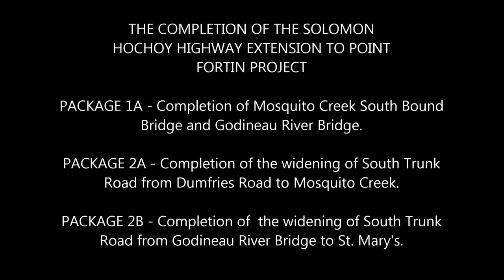Solomon Hochoy Highway Extension to Point Fortin - Packages 2A and 2B Successfully Completed!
ON THE ROAD TO POINT FORTIN!

THE SOLOMON HOCHOY HIGHWAY EXTENSION TO POINT FORTIN

PACKAGES 2A AND 2B - DELIVERED!

SCOPE OF WORKS

 Package 2A
It involves the Completion of the widening of 3.4 Km of the South Trunk Road from east of Dumfries Road to west of Mosquito Creek Bridge and includes completion of Paria Suites intersection

 *Upgrade of the Dumfries Road intersections to a Roundabout

*Completion of outstanding works on four (4) other intersections within this segment namely; Bel Air, Alice Street, Pricesmart and Potato Trace.

* Miscellaneous works include longitudinal earthen and concrete drainage works,construction 200m of retaining wall at Sunset Cove

*Construction of a Connector Road between Sunset Ridge and Sunset Cove, 33.0m of retaining wall near Bel Air Intersection

*Completion of miscellaneous works on Alley’s Creek Bridge, road furniture and lighting.

*Surcharging works on two areas along the Mosquito Creek Segment (approx. 600.0M long) to facilitate early start-up of works on that segment.

Package 2B

*Completion of the widening of 2.0 Km of the South Trunk Road from east of Godineau River Bridge to east of St Mary’s Junction and includes the completion of a Roundabout at Shore-of-Peace.

*Miscellaneous works include longitudinal drainage works, 150m of revetment and sea wall at Shore-of-Peace, road furniture and lighting.

 Package 2B

*The completion of the 32.0 m span Mosquito Creek South Bound Bridge and the 90.0 m triple span Godineau River Bridge (both North and South Bound).

*Fabrication and installation of Twenty-Eight (28) pre-stressed AASHTO beams 30m long at Godinueau River Bridge and completion of bridge decks, ancillary bridge furniture, bridge approaches and scour protection for both bridges.